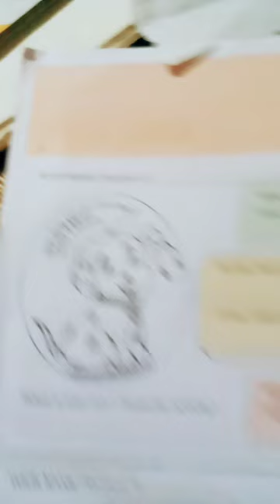cute 🥰 2 dogs 🐕 😍